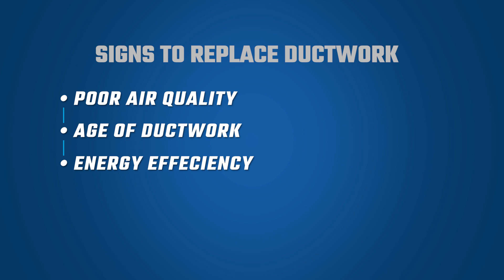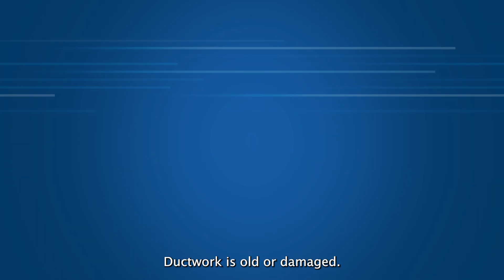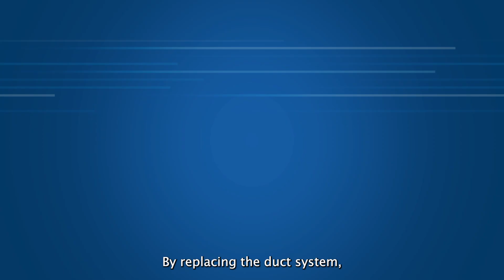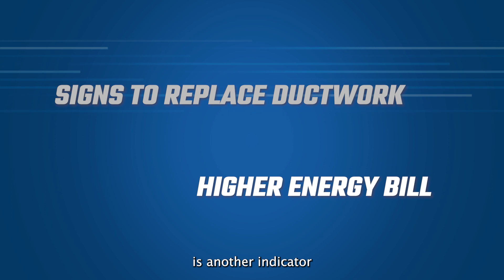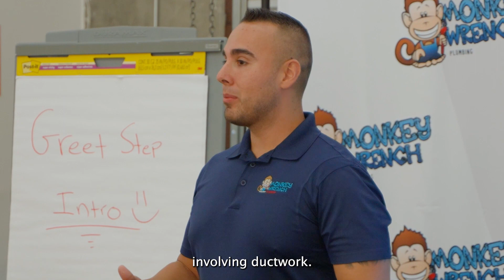Signs It’s Time for Ductwork Replacement